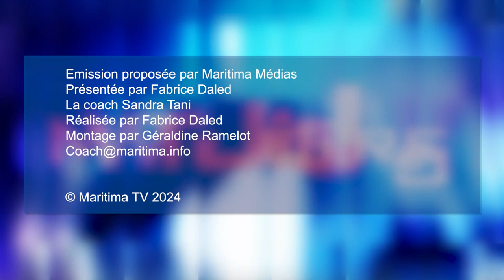Le coach nutri : "Les boissons aromatisés"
Retrouvez votre coach nutritionniste Sandra Tani, aujourd'hui : "Les boissons aromatisés"